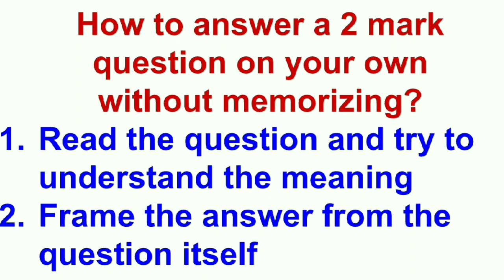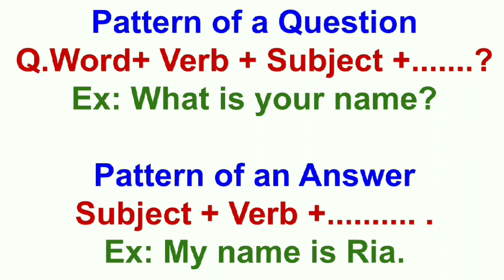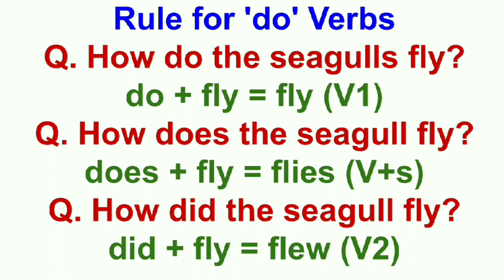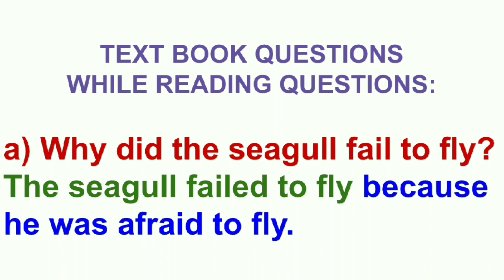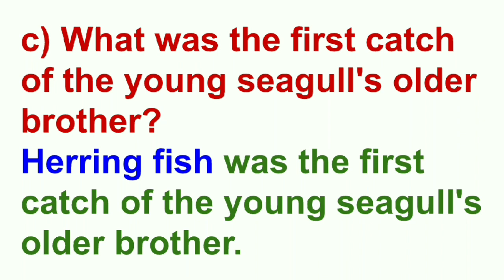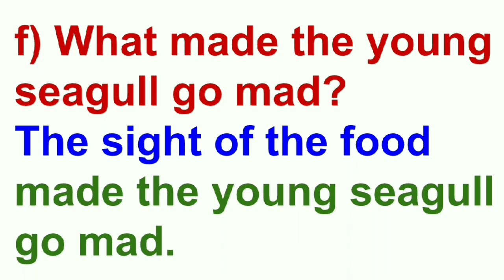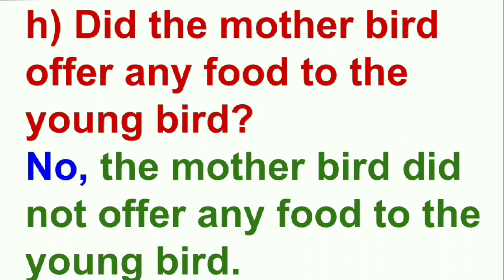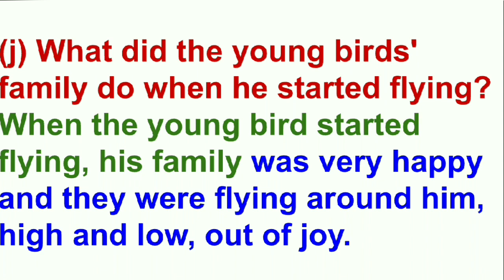How to Answer 2 Mark Questions on your own/His First Flight Prose 2 Marks/10th English Unit 1 Q&A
How to Answer 2 Mark Questions on your own l His First Flight Prose 2 Mark Questions